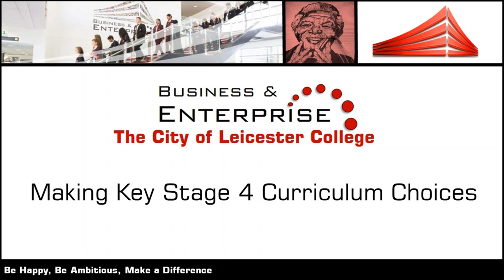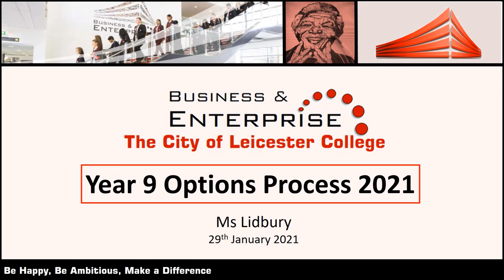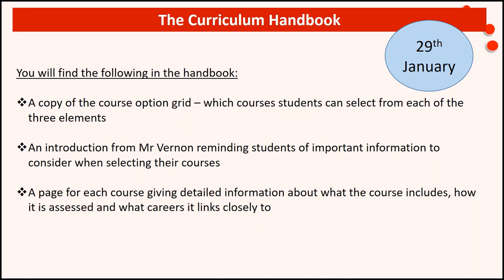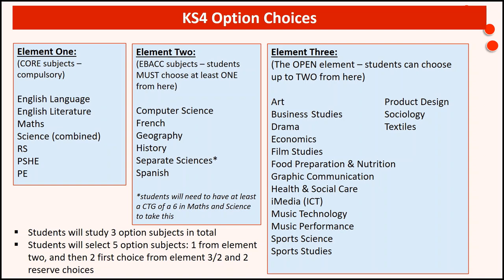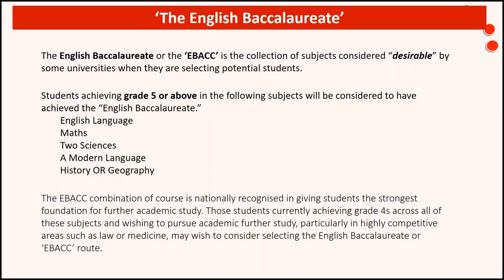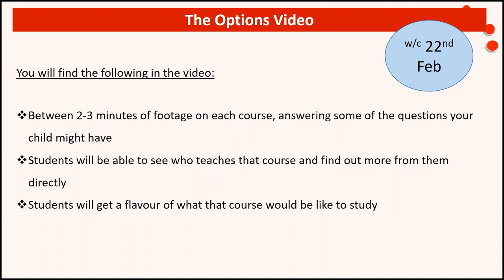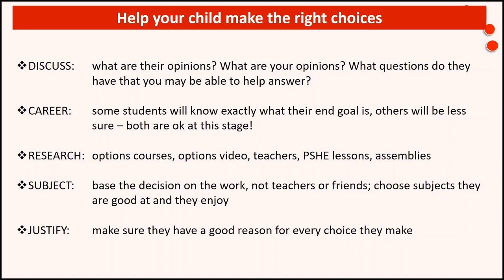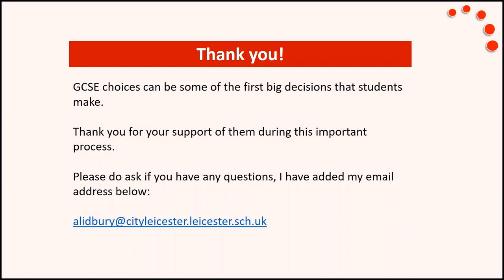Year 9 Options Process Video for Parents/Carers